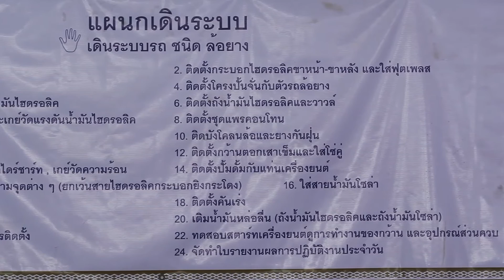รายการ SMEs Speed up "ธุรกิจติดลมบน" ตอน โตว่องไว จำกัด [EP3]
ศูนย์บริการธุรกิจอุตสาหกรรม
Business Service Center [BSC]
กรมส่งเสริมอุตสาหกรรม